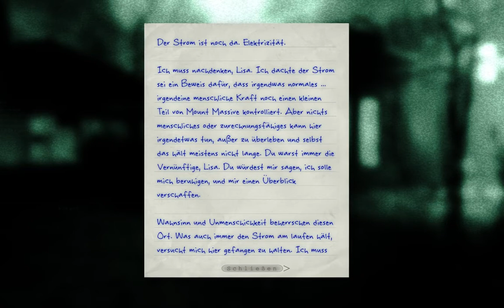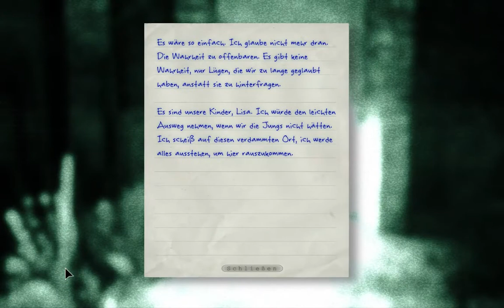Outlast Whistleblower DLC Gameplay German Let's Play Part 4 - Spiel mit dem Strom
In der 4. Episode meiner Outlast Whistleblower Reihe spielen wir mit dem Strom und erklimmen und einen Wachturm. Haltet euch fest, Waylon meint es immer noch schaffen zu können der Nervenheilanstalt zu entkommen, aber er weiss nicht das sie bereits Teil von ihm ist.

Viel Spaß beim gruseln euer UnderwaterFrank